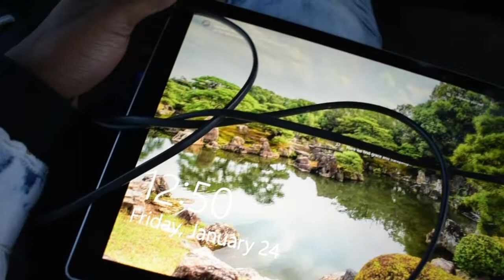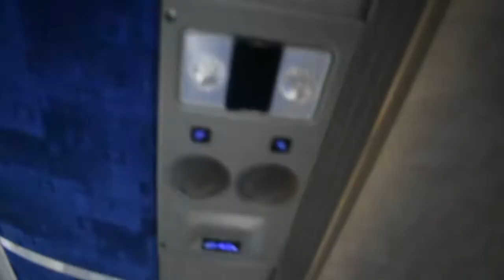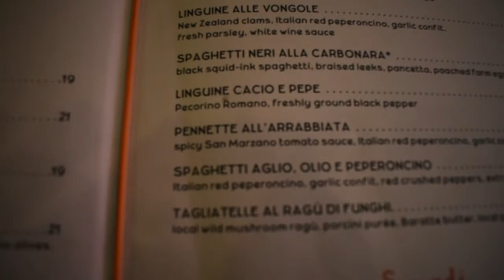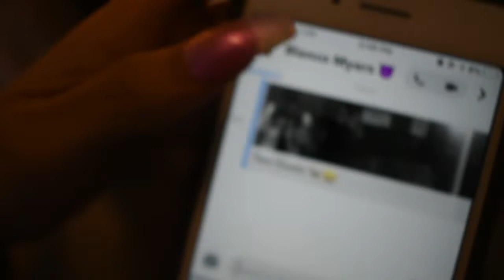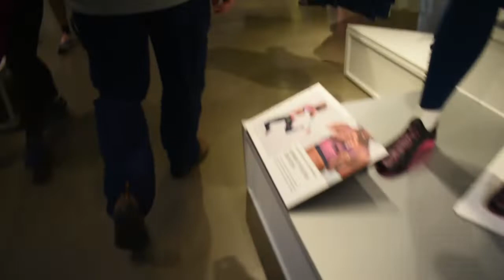NYC VLOG | A day in the Life Part.1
We really lit out here in New York city